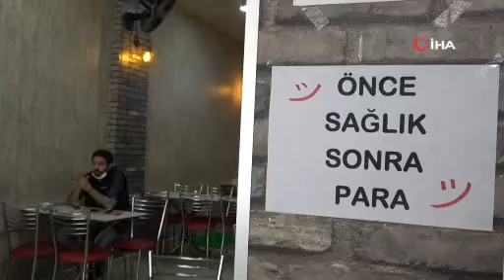Normalleşmenin ilk gününde sosyal mesafeli çay keyfi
Ülke genelinde olduğu gibi Elazığ'da da yeni normalleşmenin ilk gününde kentte yoğun olarak bulunan çay ocakları da kapılarını açtı, sosyal mesafeli, siperlikli ve maskeli servisler başladı.